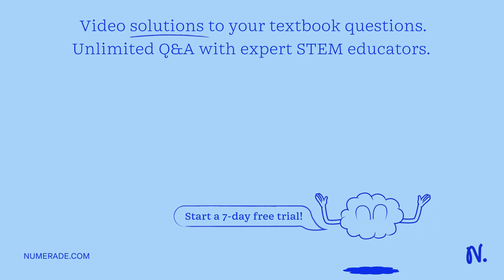In Millikan's oil drop experiment, where he determined the fundamental unit of charge, he suspended…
In Millikan x27;s oil drop experiment, where he determined the fundamental unit of charge, he suspended a negatively charged oil droplet (against its weight force) between two charged plates as pictured in the diagram: positively charged plate, oil droplet, negatively charged plate. If an electric field strength of 6.125 x 10^N/C is needed to suspend (hold at rest) the droplet with an excess of 1200 electrons on its surface, determine the mass of the droplet (in grams). Give your answer to 3 decimal places. Hint: draw a free-body force diagram of the droplet and recall Newton x27;s 1st law.

UnderstandingElectricChargeandField:AComprehensiveGuide